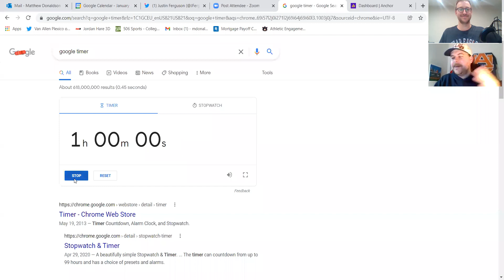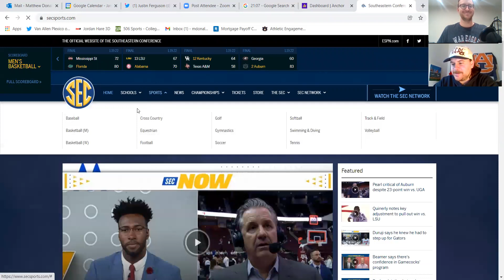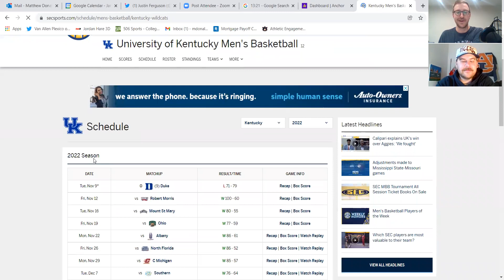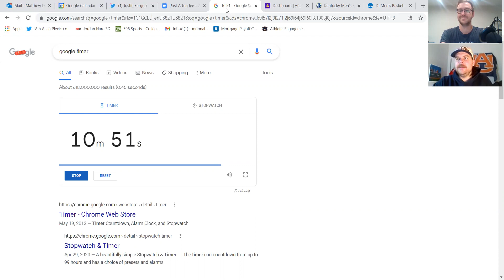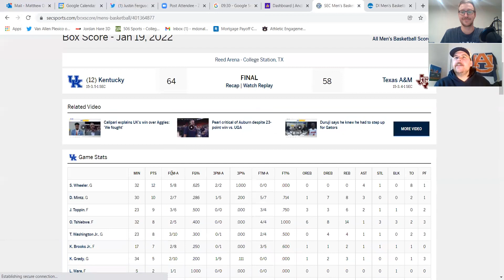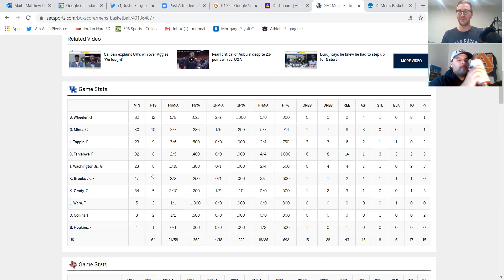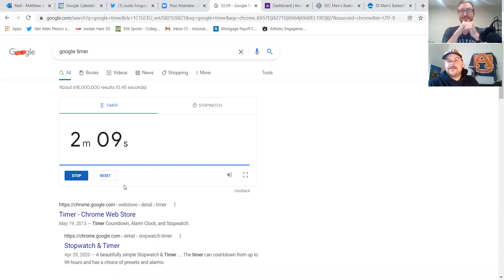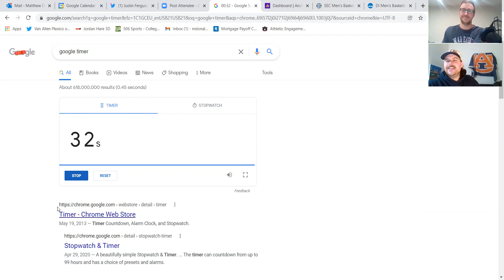The Jungle: Auburn Basketball Podcast Ep 21 Auburn 83 - 60 UGA